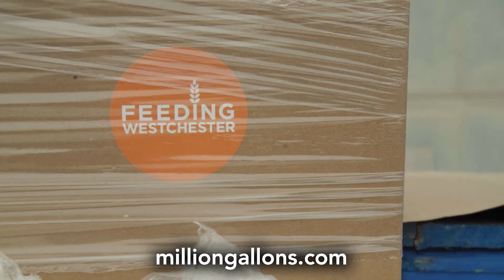Million Gallons - We’re Making A Million Gallons Of Soup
With restaurant workers out of work, we are taking immediate action to mobilize the food service industry, and provide food security for our workers and our communities in the face of coronavirus.

We are taking immediate action to address food shortages and prevent food waste in Westchester County. With recent events concerning COVID-19, businesses are doing their part in preventing the spread of the virus. Some restaurants have closed or plan to close their dining rooms, leaving behind perishable food.